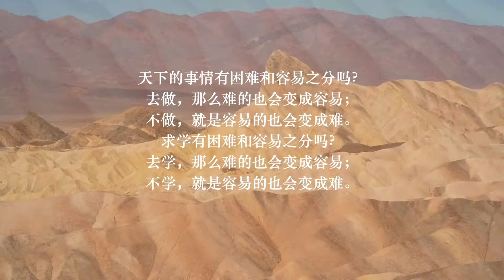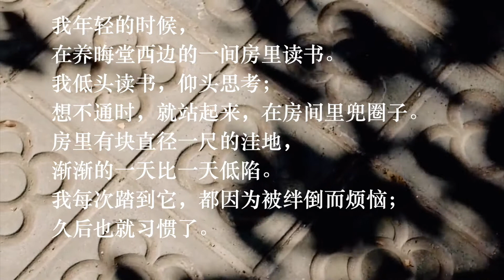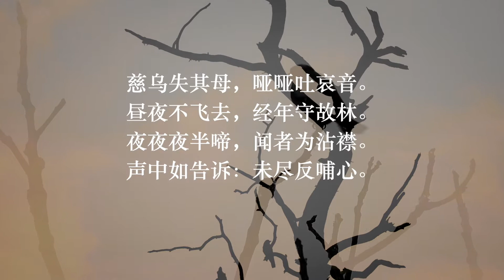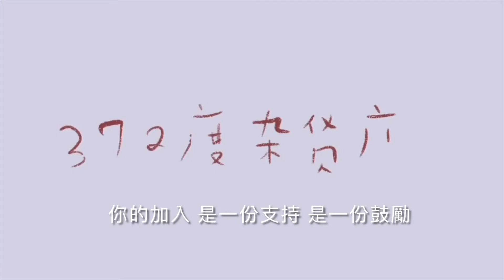试听版 57 ：【听古文】 Classical Chinese Literature 完整版 请签购372粉丝俱乐部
37.2度杂货店 Youtube 粉丝大优惠
1.说说唱唱弟子规 （旧版、新版、audio版、视频版、解说、歌曲）
2.弟子规经典小故事（音频版、视频版）
B. 每月 RM 2.50 可享看
1.A（弟子规）组合
2.说说唱唱三字经 （旧版、新版、audio版、视频版、解说、歌曲）
3.三字经经典小故事（音频版、视频版）
C. 每月 RM 5.00 可享看
1.A（弟子规），B（三字经）组合
2.所有372诗词专辑
1.A，B，C组
2.《说说唱唱汉语拼音》
3.《说说唱唱乘法表》
4.《说说唱唱学成语》
5.《识字谣1》